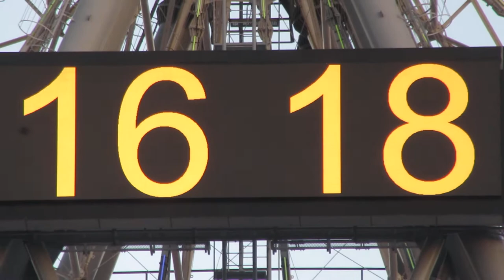コスモクロック21の現在時刻表示 LED電光掲示板 その1